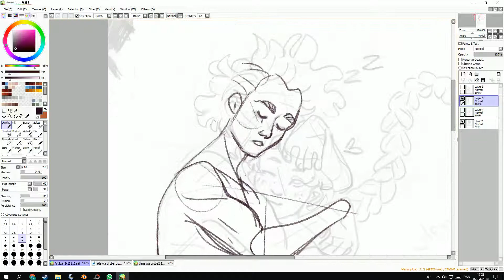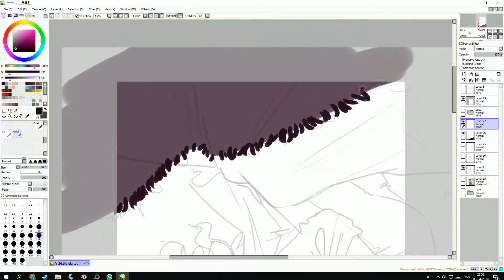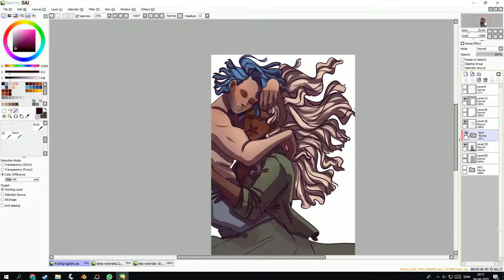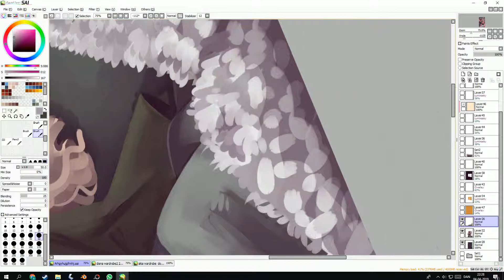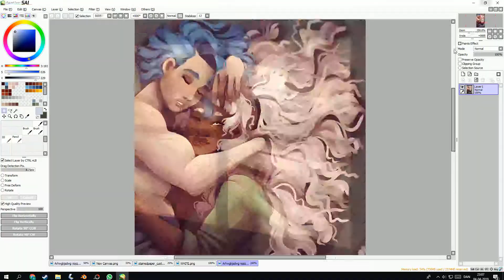[SpeedPaint] Akia's birthday